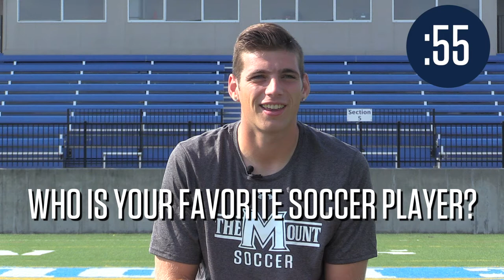60 Seconds with... Mount Men's Soccer Goalkeeper: Bobby Edwards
Get to know Mount Men's Soccer Goalkeeper, Bobby Edwards a little bit more in this weeks episode of "60 Seconds with..."